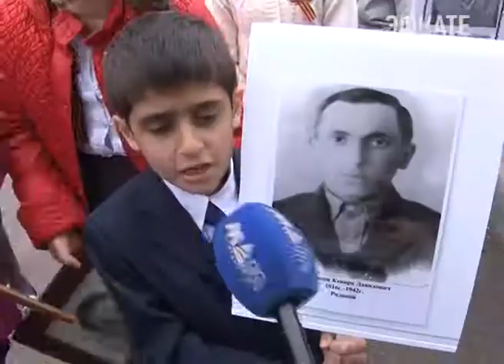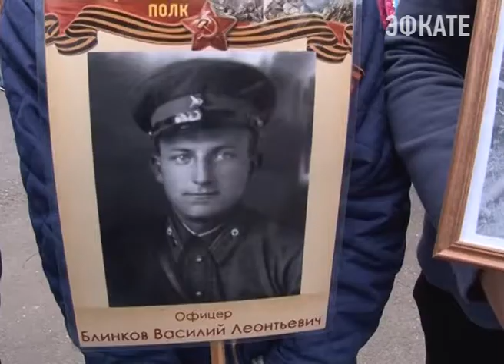Акция "Бессмертный полк" прошла в центре Адлера. Новости Сочи Эфкате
В ней приняло участие около восьми тысяч человек.
Сочи. Новости.
Телеканал Эфкате.